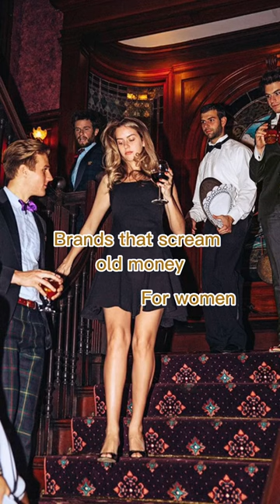Brands For Woman That Scream Old Money 🤑 I